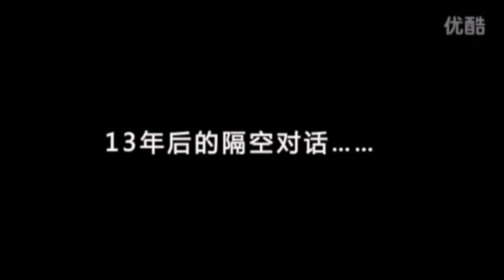劉培基給去世十年的梅艷芳寫一封信｜那些年，那份情❣️｜超越界线的爱🌈